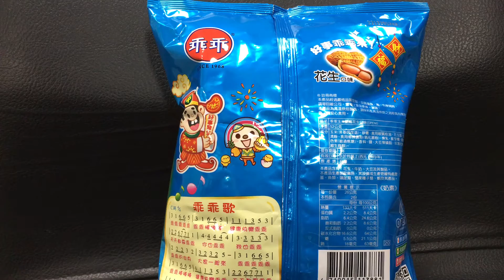香口味 奶油椰子口味 2017OPEN 將聯名 花生口味乖乖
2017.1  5香口味 奶油椰子口味 2017OPEN 將聯名  花生口味乖乖